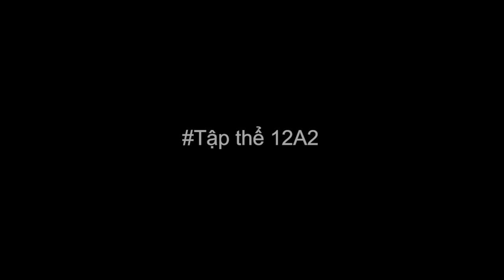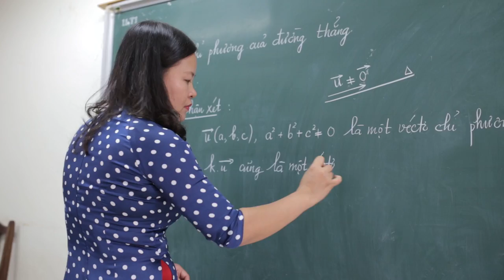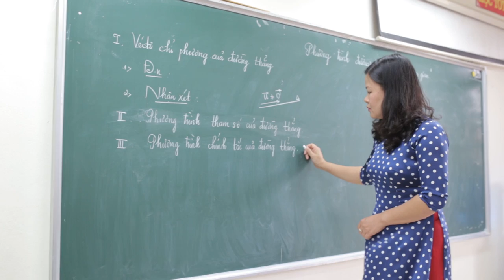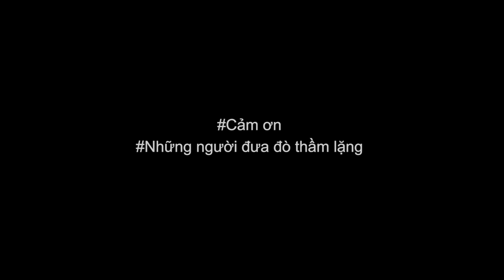[TinyFilms] Phim phóng sự về tình thầy trò lớp 12A2: "Thương nhớ Mười Hai"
TinyFilms
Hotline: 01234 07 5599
Địa chỉ: 153 Nguyễn Du - ND